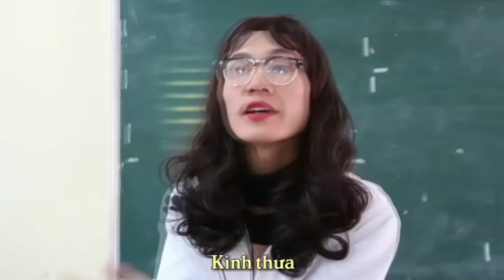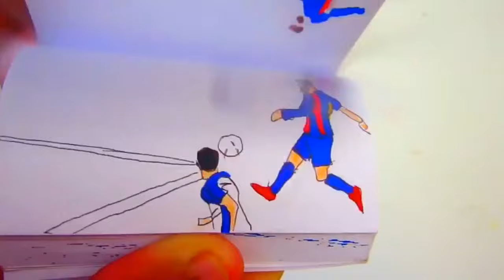TikVideo-chu Best Vietnam tik tok funny Video Compilation #26 [Full 4k]